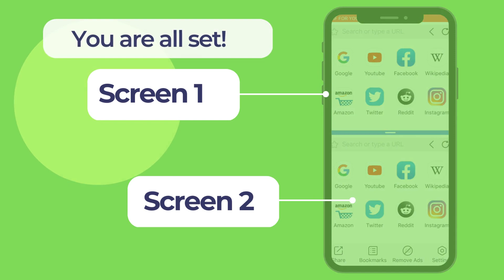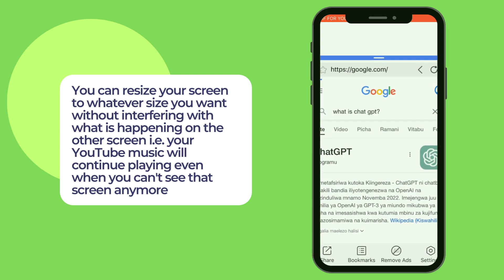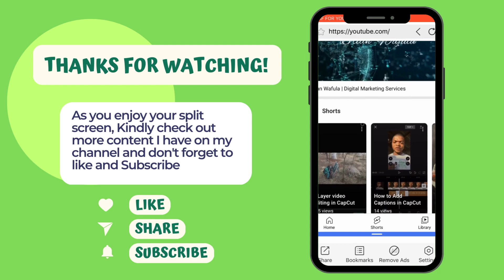iPhone Split Screen | How to Multitask with Two Apps On at Once (No Jailbreaks Required )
You can now easily divide your screen and use two tabs for different content on your iPhone. For example you could listen to your favorite Study Music while doing Google Searches like "What is ChatGPT by OpenAI?" So cool, isn't it?

It's simple, just download the free Split Screen-Dual Window app from the Apple App Store to have the split screen feature on your iPhone. Watch this video to the end to learn more.